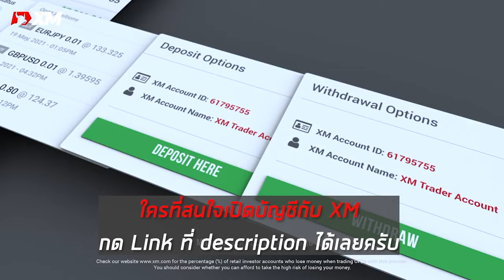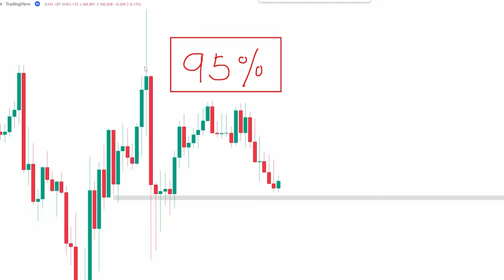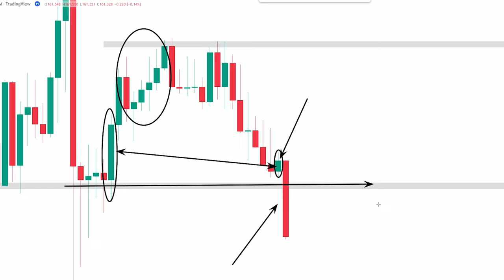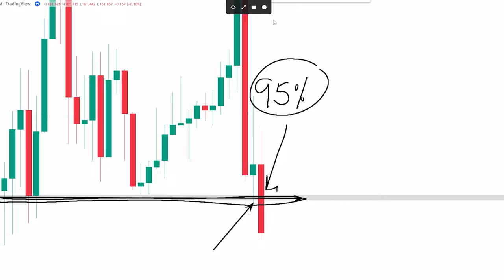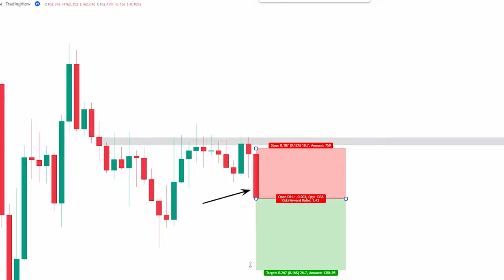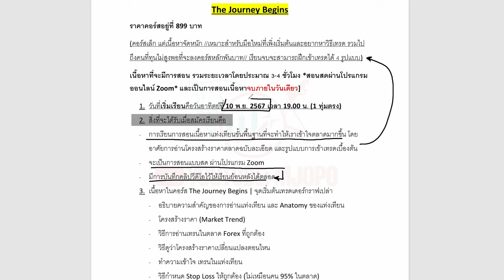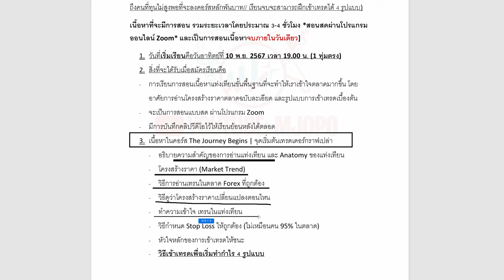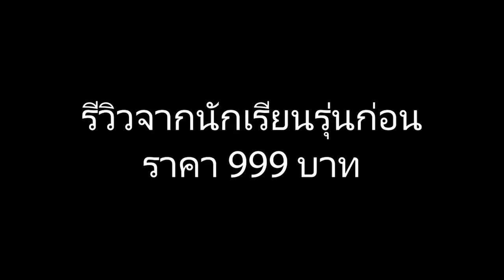วิธีแก้ง่ายๆ กฏที่ต้องรู้ แนวคิดที่ต้องเข้าใจ ก่อนจะเข้าเทรด | ไม่งั้นก็ผิดทางตลอดไป